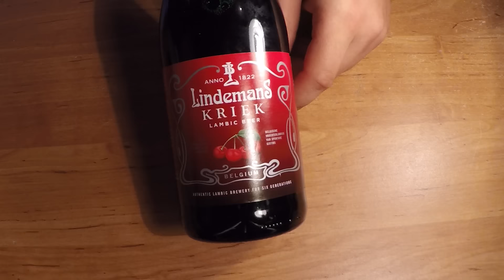Met,Messer,Merch und Co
Nicht nur Met und Bier sind geflossen, sondern auch leider das Geld aus den Taschen^^ Hier findet ihr alle Links wo ihr das Zeug erwerben könnt bzw Infos findet :)